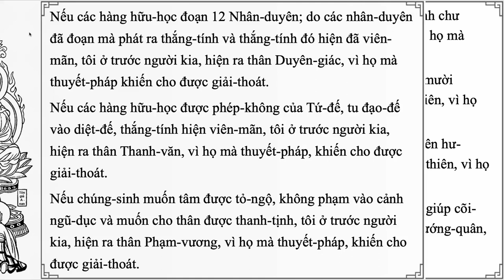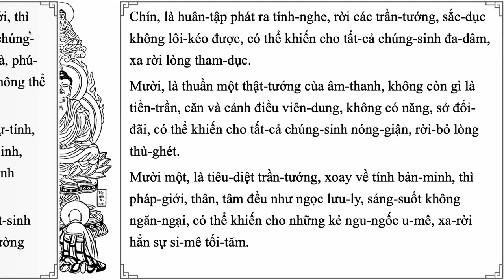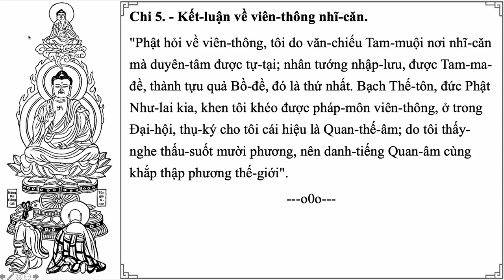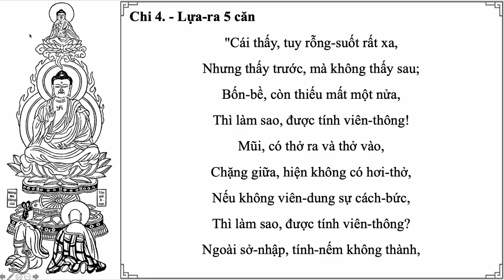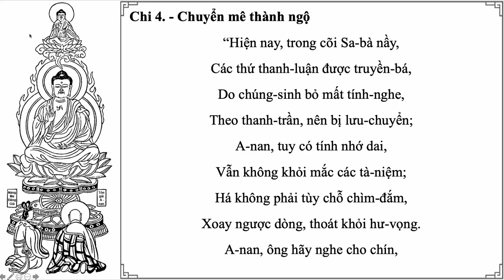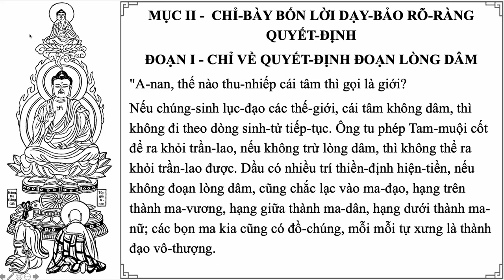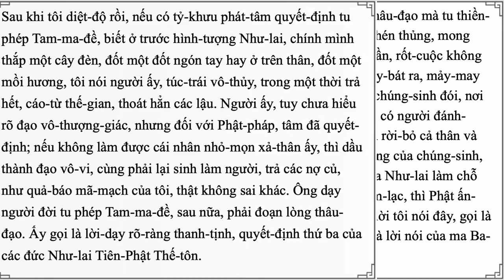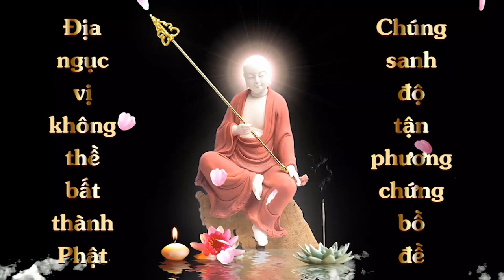Diễn Đọc | Kinh Thủ Lăng Nghiêm - Quyển 6 | Chữ to, giọng nữ to rõ